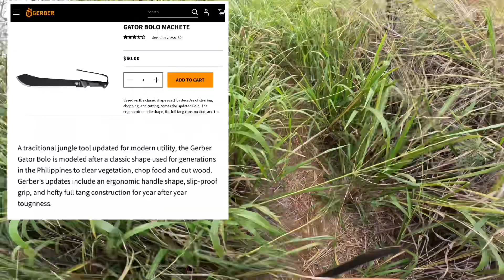Gerber Gator Bolo & Versafix Pro Machetes in Action!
The Gerber Gator Bolo and Versafix Pro machetes in action.  No talking, just cutting and chopping.  Footage using a GoPro Hero 11 Black.  They both worked great and no damage to the blades after use.  Used them until I had blisters on my hands.

Gerber Gator Bolo Machete:

A traditional jungle tool updated for modern utility, the Gerber Gator Bolo is modeled after a classic shape used for generations in the Philippines to clear vegetation, chop food and cut wood. Gerber’s updates include an ergonomic handle shape, slip-proof grip, and hefty full tang construction for year after year toughness.

Designed to withstand serious cutting and make short work of everything from tall grass to small tree limbs, the stout, burly blade has a distinctive bulge near the front for added power in the swing. One part hedge trimmer, one part axe, 100% business.

BIG BLADE, BIG POWER
Small and compact are great for a daily carry knife, but when it comes to clearing a trail, you’ll want the heft and reach of the Gator Bolo’s 15.5-inch blade. Made of corrosion-resistant 1050 Steel, with full tang construction for durability, the Gator Bolo’s weight and shape create a powerful combo for any sort of chopping.

SLIP-FREE GRIP
The ergonomic Gator Grip handle sits comfortably in your hand, offering a secure, tactile grip for confident cutting. A wrist lanyard offers an extra measure of insurance when you’re hard at work swinging.

RUGGED SHEATH
The rugged nylon sheath keeps the blade from getting banged up when not in use, and features belt loop and D-ring attachments for carrying on your hip or lashing to a pack.

MSRP:  $60
Full Tang construction for durability and power transfer
Gator Grip handle for superior grip in wet conditions
Lanyard for added safety and secure retention
Nylon sheath with belt loop and D-ring attachments for multiple carrying options
Blade Length: 15.5 inches (39.4cm)
Overall Length: 22.5 inches (57.2cm)
Blade Material: 1050 Steel
Handle Material: Gator Grip (trademark)
Weight: 20.8 oz. without Sheath 25.6 oz with Sheath

Gerber Versafix Pro Machete:

Packed with smart design, the Versafix Pro is a compact fixed blade/machete hybrid that swings heavy with features. The weight-forward, skeletonized blade design gives swift results with less effort while the Chizl'd blade finish offers a sharp appearance. Forward jimping on the top of the blade gives grip when batoning, and the high comfort handle means less fatigue and hot spots. The slender multi-mount sheath has a push tab release for seamless deployment and re-sheathing.

MSRP:  $60
Unique high durometer overmold provides unprecedented handle comfort
Skeletonized, weight-forward design for improved chopping
Full tang construction
Corrosion resistant stainless steel
Lanyard hole
Paddle release sheath enables
1-hand operation
Positive retention click in sheath, pack compatible